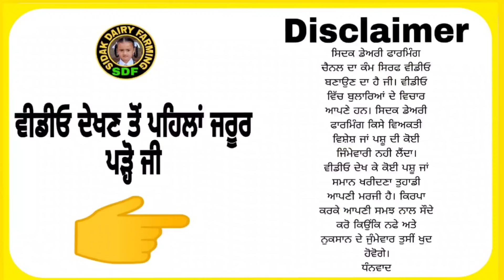4 ਗਾਵਾਂ ਵਿਕਾਊ, 4 Cows for Sale